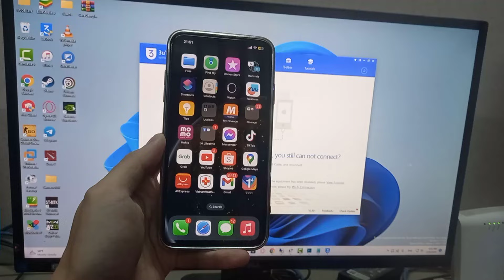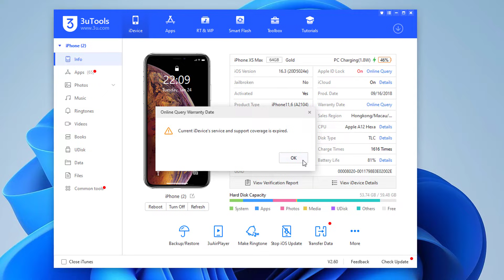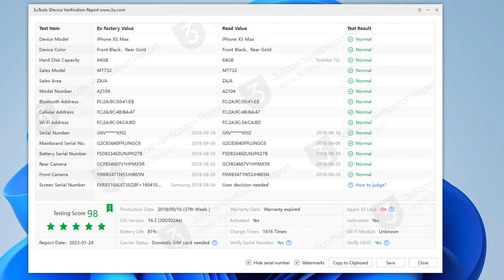How to Check iPhone Parts are Original or Not | Check if iPhone parts are changed | 3utools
This video will show you how to check if iphone parts are changed or original when buying used iphone or unofficial iphone from unauthorized seller.
How to View verification report on 3uTools?

Download and install the latest version of 3uTools, connect your device to 3uTools. On iDevice Info, you can click ‘View Verification Report”.

How does 3uTools iDevice Verification work?

3uTools reads the current value of the device, if the read value does not match to the ex-factory value, some part of the device may be changed. 3uTools will give the testing score based on the match.

What can 3uTools verify?

Generally speaking, 3uTools can verify which hardware part of device is changed.

If all test results are normal, congratulations. Your iPhone is authentic, and has never been tampered or had its component(s) changed. However, if not, you might want to ask the seller or the original owner of the iPhone about the change. One common thing that may be changed is the battery, especially on older iPhones. If more than one item gets red, then maybe it’s time to return the device and get another one?